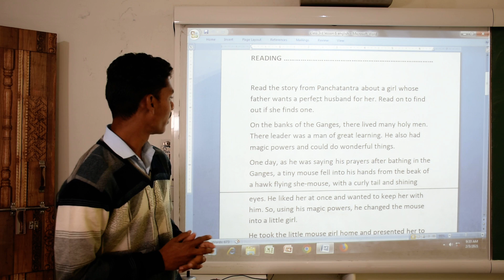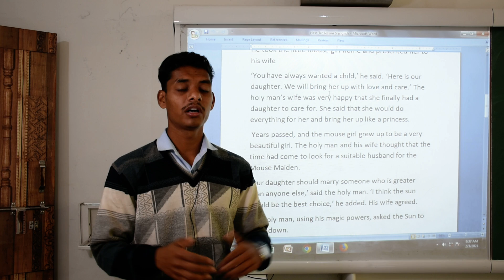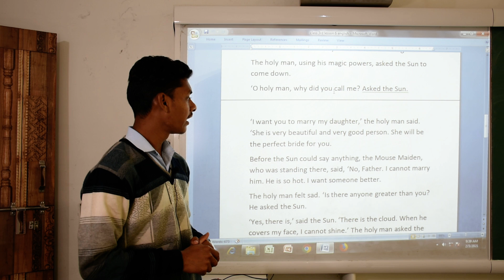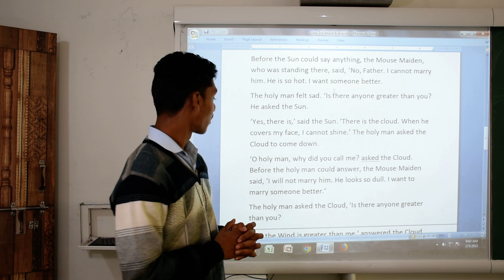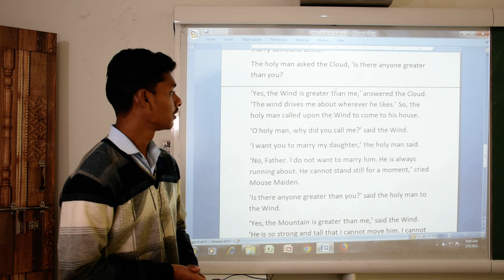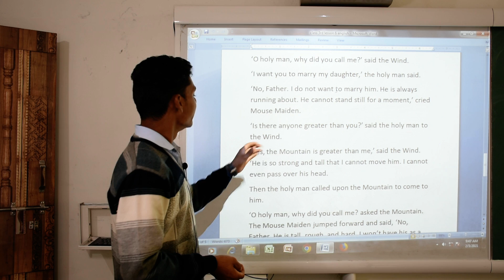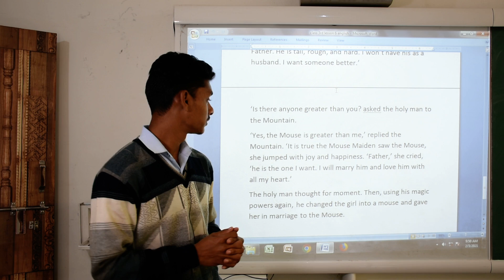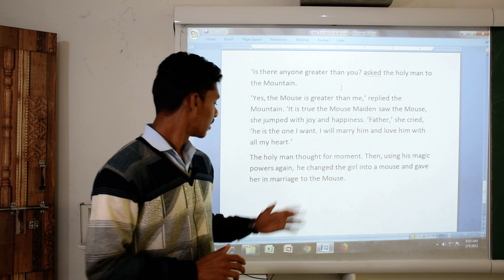Class 3rd English (Video No.19)